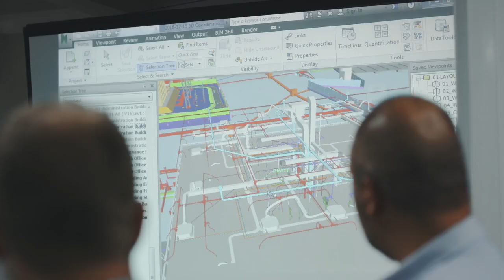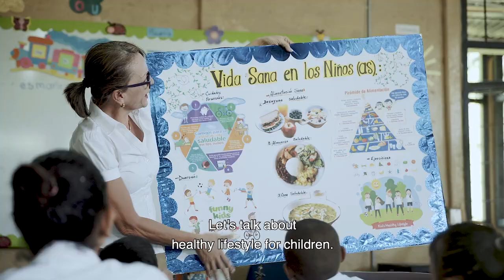APM Container Terminal, Moín, Costa Rica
Early 2019, a consortium of Van Oord and BAM International completed the construction of the APM Terminals Moín in Costa Rica. The inauguration of the container terminal enables products to be shipped on transatlantic routes to European and Asian markets without transshipment.

The project represents a total investment of USD 1 billion and is built on a 40-hectare artificial island. The terminal has a 650-meter long quay wall and a container yard with the capacity to hold 26,000 TEUs (Twenty-foot Equivalent Units), including power connection capacity for 3,800 refrigerated containers. Refrigeration is essential as Costa Rica is currently the world’s largest exporter of pineapples and third largest exporter of bananas. The terminal has the most modern scanner in Latin America for cargo inspections.